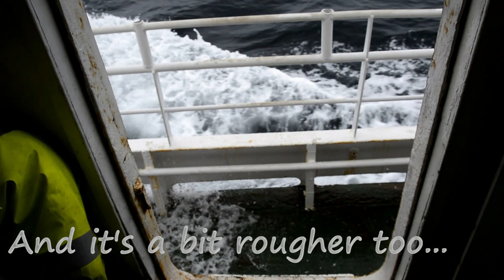A ferry to Foula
Footage of a trip to Foula on the ferry from Walls